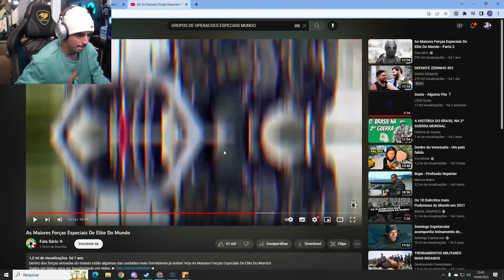CONNOR E A FRANÇA DECIDINDO O NOME DO GRUPO NA P0LICIA! EP 197